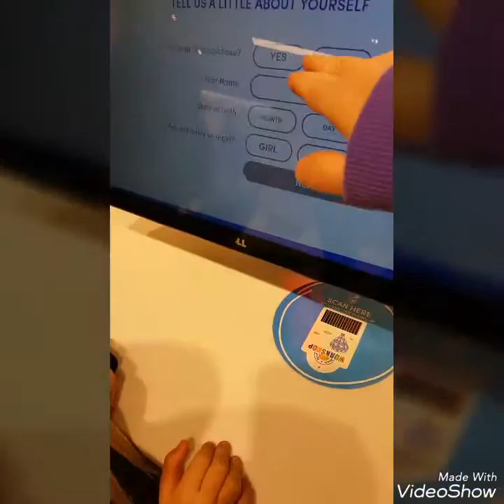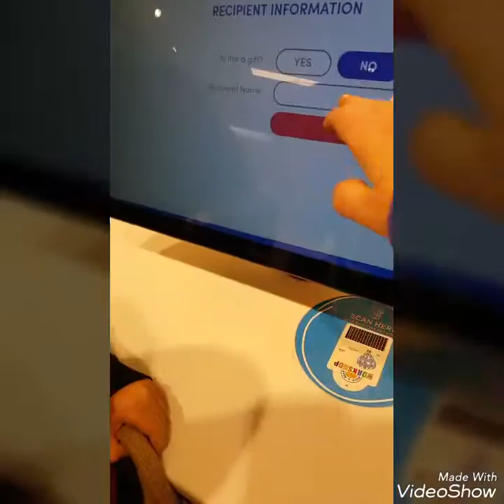Build a bear 2017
Bells first trip to build a bear and Bears oh I've lost count trip to build a bear...